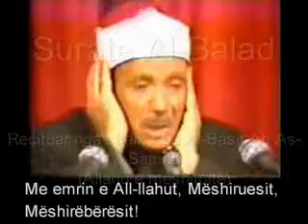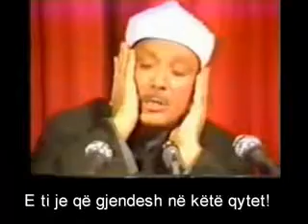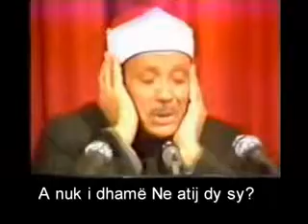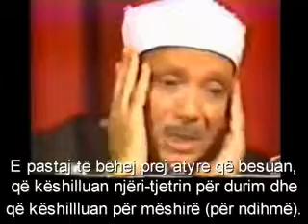Holy Qur'an Recitation Translation - Surat Al-Balad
A lot of non-muslims people asked for a translation of the Qu'ran recitations. Surat Al-Balad ( The City ) by Abdel Baset Abdel Samad. Enjoy.